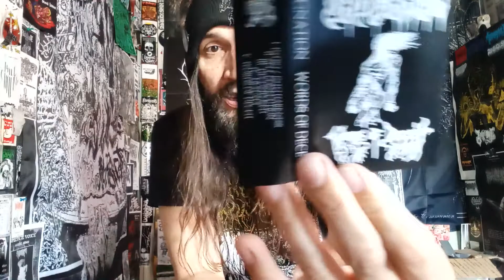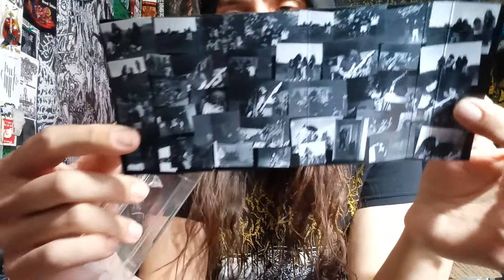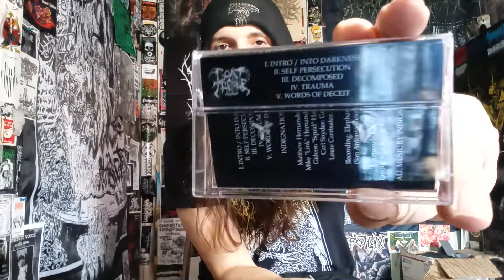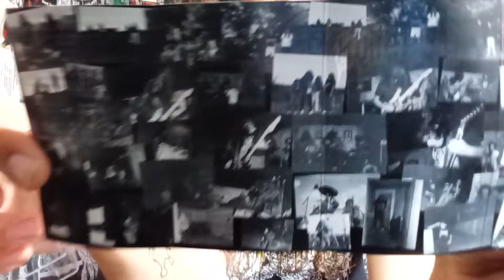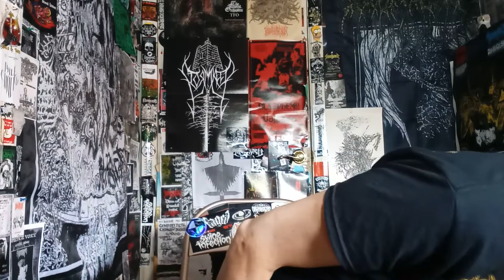Vital Vinyl Vlog: Indignation-Words Of Deceit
I'VE BEEN DYING TO TALK ABOUT THIS BANGER FOR OVER A MONTH!! CLASSICK TEXAS DEATH METAL!!

"In the very late 80's Indignation was formed by Matt Hernandez, Mike Hernandez and Carl Snyder. Taking influences from bands like Sadus, Necrovore, Possessed, Morbid Angel and Slayer. The band set out to go down this extreme path.

John Zarate was then recruited to handle drums. Zarate lost interest and bailed not to soon after. Javier Villegas, ex Necrovore and Hellpreacher, was brought into the fold next on drums. Javier lasted for a while, but had family commitments so he left the band.

The band was on the hunt for a drummer again. Enter Louie Carrisalez. Louie had just left Devastation and was looking for someone to jam with. The band was able to really gain momentum with this move. The band started playing live more and crafting it's sound. The band entered the studio to record it's 1st demo "Words of Deceit" in 1991. The band recruited bass player Gideon Hasty for the recording. Matt was solely doing vocals now.

After the release of the demo, Gideon is out of the band. Carl leaves the band next. The band continues on, but this ends the era of the early days of Indignation. New members join and new recordings are made. That is a story for another time. "